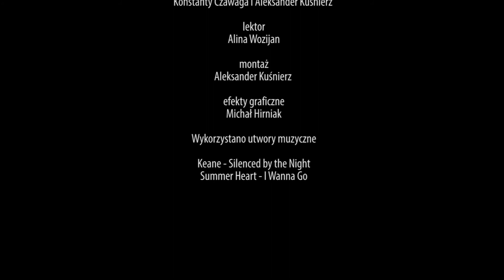75-lecie Przykarpackiego Uniwersytetu w Iwano-Frankiwsku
75-lecie obchodzi Narodowy Uniwersytet im. Wasyla Stefanyka w Iwano-Frankiwsku. Uczelnia była założona przez władze radzieckie w 1939 roku jako Wyższa Szkoła Pedagogiczna. W roku 1992 szkołę przemianowano na uniwersytet.
Uroczyste posiedzenie Rady Naukowej Uniwersytetu odbyło się 14 maja w Teatrze Muzyczno-Dramatycznym im. Iwana Franki. Wśród gości było liczne grono profesorów uniwersytetów z Polski.